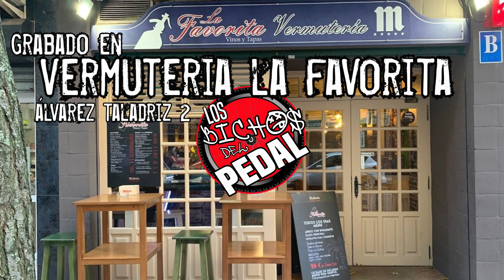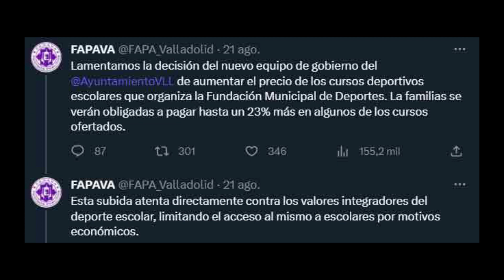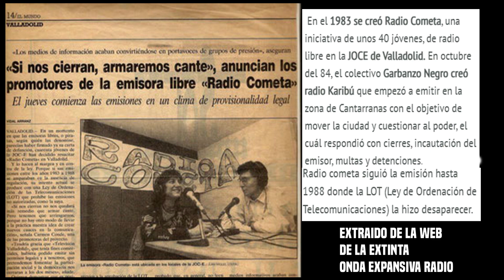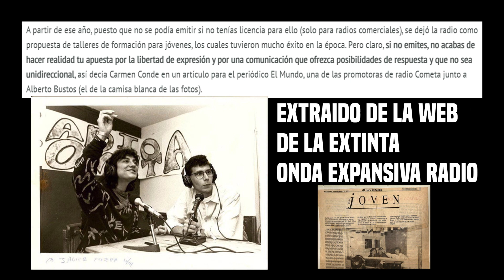Alberto Bustos - Consiguiendo una etapa de La Vuelta en Valladolid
¿Cuanto cuesta llevar La Vuelta a una ciudad? ¿Cómo es el proceso?
Hablamos de todo ello y mucho mas con Alberto Bustos, uno de los actores principales en la consecución de la Contrarreloj en Valladolid en la edición 2023 de La Vuelta a España.

Aprovechamos para hablar del Deporte Base en la ciudad, el carril bici y las consecuencias de quitarlo, las radios locales...

ÚNETE a Los Bichos, y ayúdanos a seguir con las narraciones mas LOCAS de Youtube: